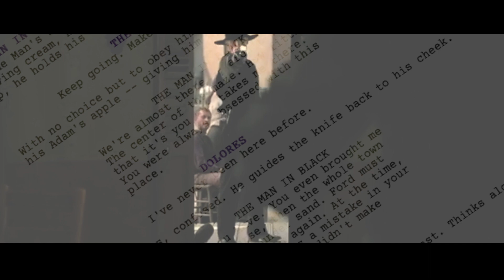Paramount Project Final 101i HD 1080p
The campaign to complete the restoration of Paramount Ranch